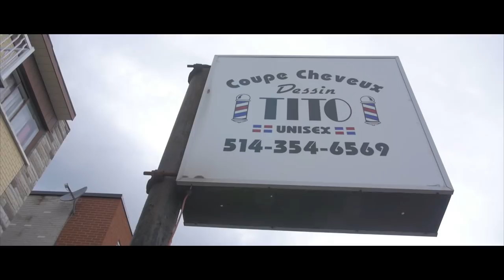S.P. - SANS PRESSION - NO LOVE ( Montreal - Rap - Quebecois )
Sans Pression - No Love
Titre de l’album : French Amerikkka
Disponible sur toutes les plateformes
VIdéo réalisé par DGZ Films
THC Territoire Hostile Clothing
Boutique en ligne